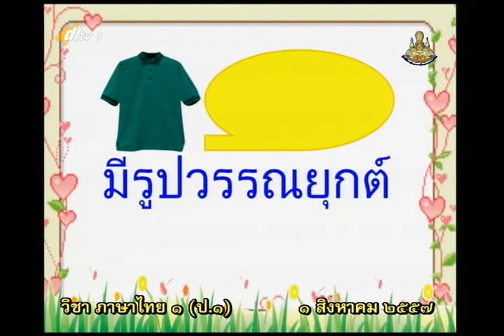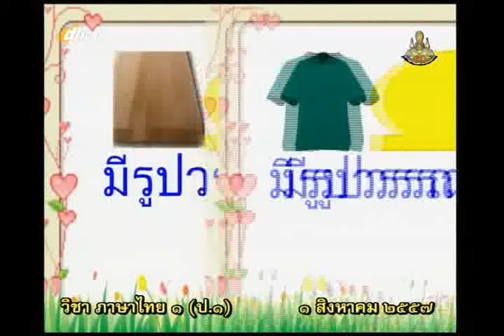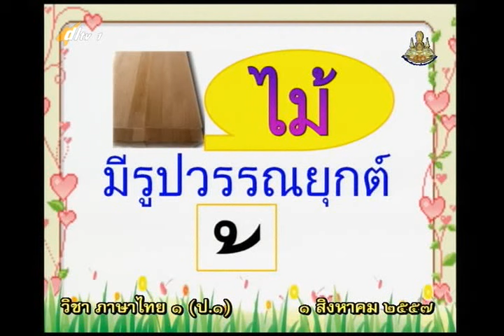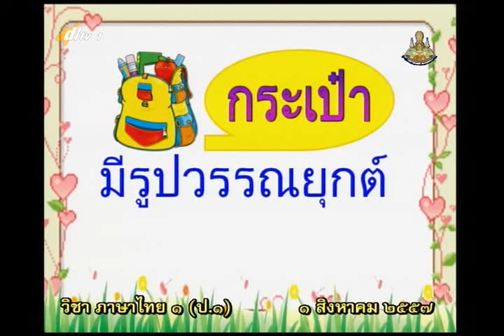074D+1010857+thaip1+dl57t1+w11+ ท วรรณยุกต์เสียงดนตรี